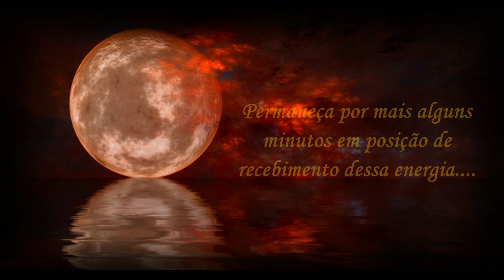MEDITAÇÃO GUIADA | Conexão introspectiva para cura, regeneração, transformação.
Boas energias! ⚡
Neste áudio você será guiado a uma meditação a qual ajudará a ancorar a energia do Eclipse Lunar de 08 de novembro de 2022.

É muito importante se conecte com o momento presente é aqui e agora que precisamos para fazer os ajustes necessários na nossa vida e para finalizar ciclos que não fazem mais sentido com seus desejos.

Nesse Eclipse Lunar a influência dos nodos lunares é muito significativa por se tratar de análises astrológicas que levam em conta a existência de outras vidas além da atual, a linha dos Nodos está diretamente relacionada à espiritualidade e oferece uma orientação muito significativa da nossa missão nesta existência.
Devemos considerar a direção do Sul para o Norte – de onde viemos e para onde vamos -, pois eles indicam a rota que devemos percorrer em busca do desenvolvimento espiritual.
Venha comigo e se conecte com a energia desse Eclipse Lunar. ✨

Boas energias... ✨

🎙️ Voz de Cibele Zangirolamo
Terapeuta 💆🏻‍♀️
📝 Texto de Helen Bido Dellosso
👩🏻‍🏫 Professora – Pedagoga - Mestre em Educação

PRÓXIMOS VÍDEOS: 📽️ - 📆

○ Conteúdo: sábado 👩🏻‍🏫
○ Meditação: domingo 🧘🏻‍♀️
○ Reprogramação Mental: segunda-feira 🎧

Espaço este para compartilhar experiências na caminhada em busca do autoconhecimento com reflexões no percurso da expansão de consciência. Estamos juntos nesta jornada passando por catarses e transmutações... Sempre em um novo ser e em constante evolução. É uma forma de estarmos mais próximos e de podermos nos ajudar.

📃 Comente
😊 🙏GRATIDÃO SEMPRE!

🎬 EQUIPAMENTOS PARA GRAVAÇÃO DOS VÍDEOS

📱 Celular: Xiaomi Mi A2 Lite Androione
🦯 Cable takepole model: Z07-55 – BLACK
💡 Iluminação: Ring Ligth: Professional Live Stream for moblie
🎤 Microfone Trust Mantis PC Laptop Streaming GXT 232
💻 Notebook: Dell Inc. Inspiron 5566 PC baseado em X64 versão dell inc. 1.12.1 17/06/2020
◼️ HD externo Sansung FTA32 Capacidade 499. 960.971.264 bytes
🎧 fones Poly Quick Start Blackwire 3220

MÚSICA DESTE VÍDEO 🎼 🎶🎵

Artista: Jesse Gallagher
Gênero: ambiente
Clima: calmo